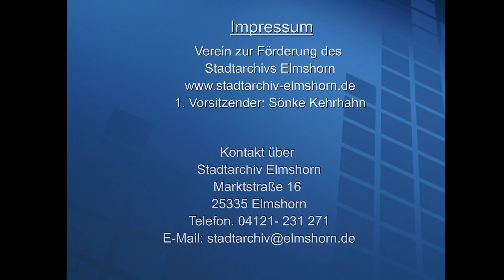Elmshorn damals: Weihnachten 50er Jahre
Fotos : Per Koopmann,
Video: Arno Freudenhammer